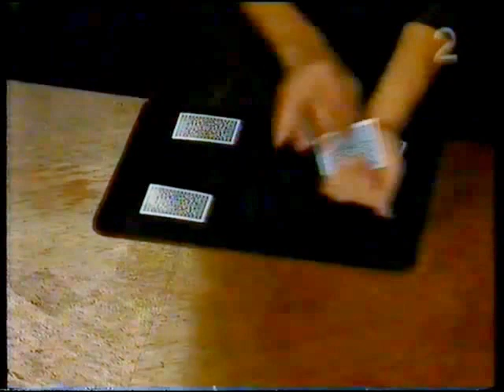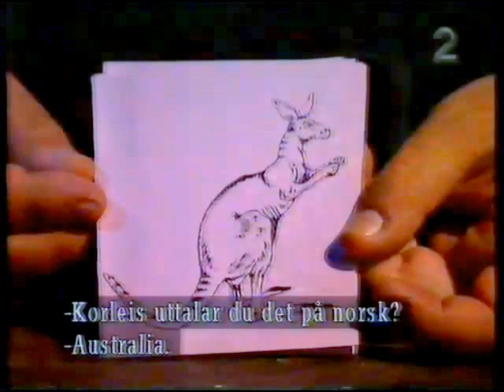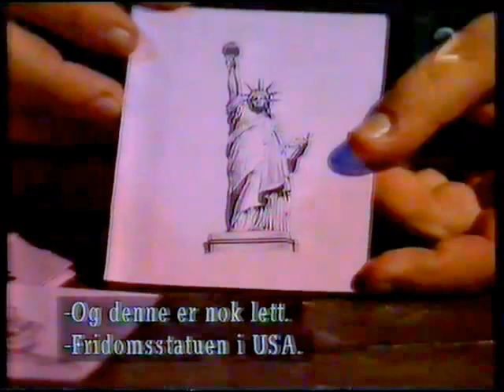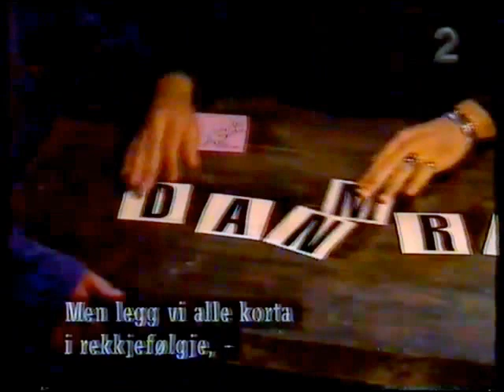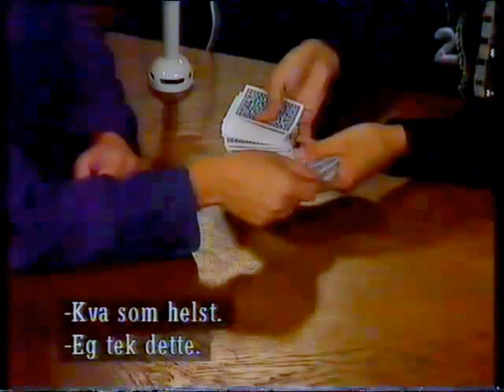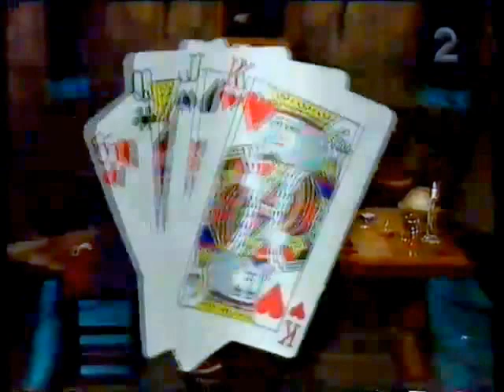magisk s1e5 luis de matos & Max Maven